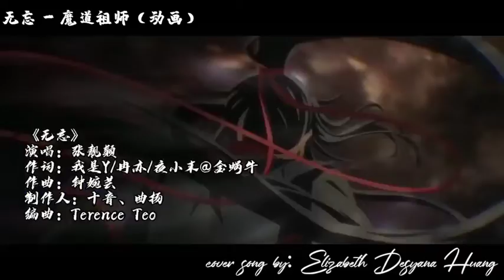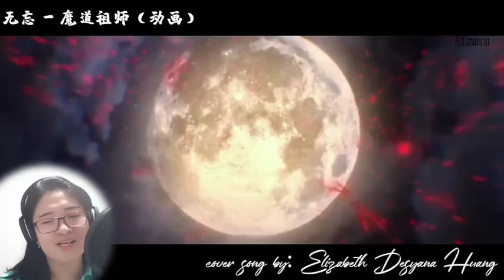无忘 （张靓颖/ Jane Zhang- 魔道祖师 动画（Grandmaster of Demonic Cultivation）Cover by：Elizabeth Desyana Huang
歌词
堂前燕 此去远路迢可知返

táng qián yàn cǐ qǜ yüǎn lù tiáo kě zhī fǎn

轻弄弦曲中念 故人何时还

qīng nòng xián qǚ zhōng niàn gù rén hé shí huán

谁黯然在喟叹 江湖多离散

shéi àn rán zài kuì tàn jiāng hú duō lí sàn

尘埃落定 一晌也贪欢

chén āi luò dìng yī shǎng yě tān huān

酒一盏对青山 停舟月向晚

jiǔ yī zhǎn duì qīng shān tíng zhōu yüè xiàng wǎn

芳草岸起云烟世外现悠然

fāng cǎo àn qǐ yǘn yān shì wài xiàn yōu rán

谁横笛 前尘散 轮回都看淡

shéi héng dí qián chén sàn lún huí dōu kàn dàn

陈情旧梦 千金也不换

chén qíng jiù mèng qiān jīn yě bù huàn

愿无忘当年寻你多辗转

yüàn wú wàng dāng nián xǘn nǐ duō zhǎn zhuǎn

跋山涉水 寻遍几世悲欢

bá shān shè shuǐ xǘn biàn jǐ shì bēi huān

灯火阑珊处惊鸿便自误

dēng huǒ lán shān chù jīng hóng biàn zì wù

无风起微澜

wú fēng qǐ wēi lán

渡劫难万千换余生相伴

dù jié nàn wàn qiān huàn yǘ shēng xiāng bàn

白衣映乌衫 合一曲婉转

bái yī yìng wū shān hé yī qǚ wǎn zhuǎn

闲看天色暮胜人间无数

xián kàn tiān sè mù shèng rén jiān wú shù

纷扰都无关

fēn rǎo dōu wú guān

无风起微澜

纷扰都无关

无风起微澜

纷扰都无关